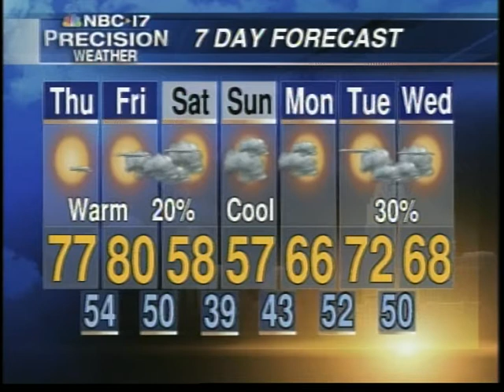Short Sleeve T-Shirt Weather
Trying to say a short sleeve t-shirt can be a tongue twister on television